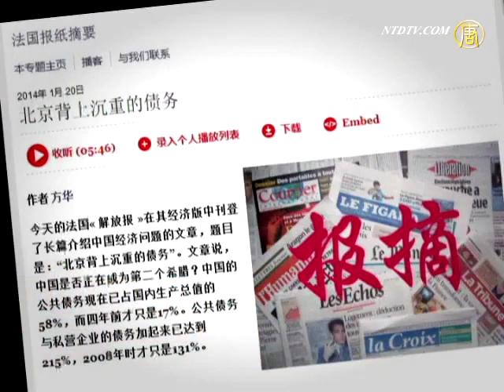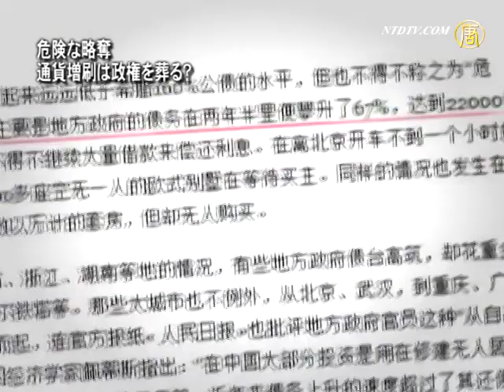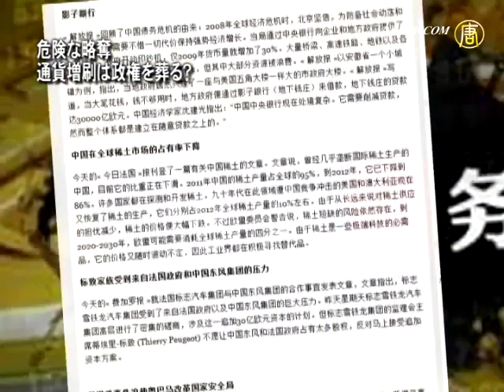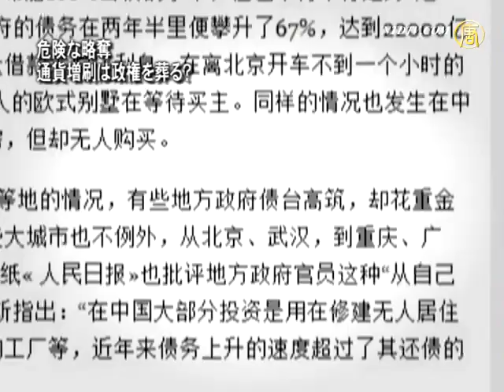【中国禁聞】危険な略奪—通貨増刷は政権を葬る？| ニュース | 新唐人|時事報道 | 海外| 中国経済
【新唐人NTDTV＝米NYに本部を置く中国語衛星放送。中国＆国際ニュースを独自の視点でお届けします】【2014年1月24日】海外メディアが先日、中国の深刻な債務問題を取り上げました。経済発展途上において、高い負債率は必然的な現象なのでしょうか。これらの債務はどのようにして生じて、また、どのように返済するのか。中国の庶民と当局に与える影響は？なぜ経済学者は通貨の大量発行を「危険な略奪」と言うのでしょうか。専門家の分析を聞いてみましょう。